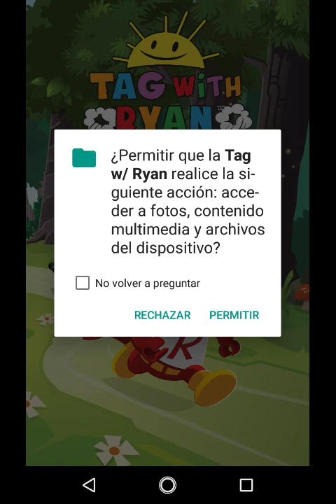play tag with Ryan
Want to see more video games coming down below